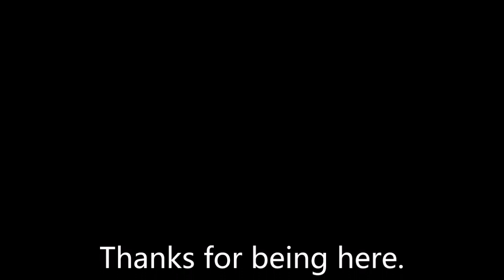Anime April | One Piece: Burning Blood - Episode 05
A Paramount War happened and Luffy tried to save his older brother, Ace.